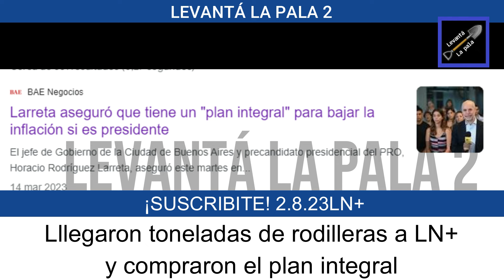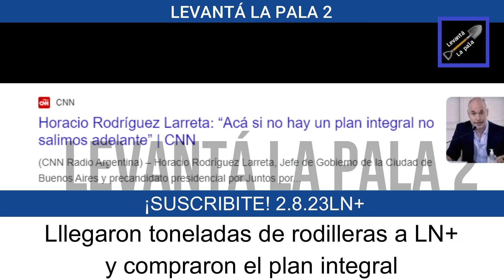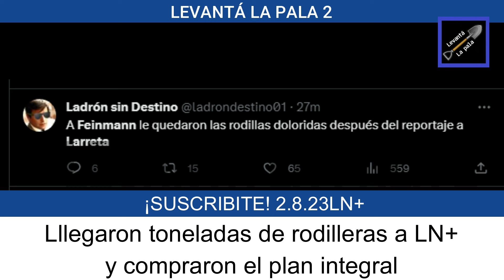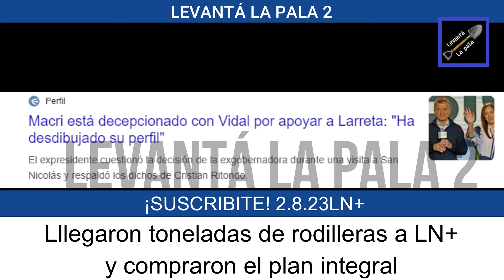A Feinmann LE LLEGÓ LA VALIJA y se tragó la LECHE de Larreta en vivo con su PLAN INTEGRAL